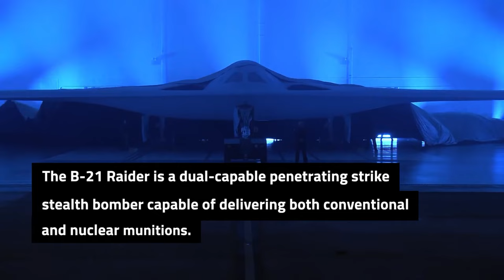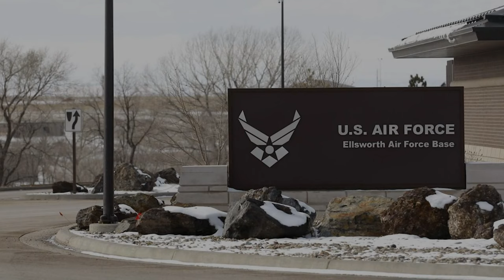B-21 Raider Flight Testing in California | Ground, Taxiing, Flying Ops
Join us as we dive into the exciting flight testing of the B-21 Raider in California! In this video, we showcase the crucial stages of ground testing, taxiing, and flying operations of this advanced stealth bomber, highlighting its cutting-edge capabilities designed to enhance the United States' strategic defense. Managed by the Air Force Test Center and the 412th Test Wing’s B-21 Combined Test Force (CTF), this test campaign is pivotal in ensuring the B-21 Raider can deliver long-range, penetrating strike options to deter potential threats against the U.S. and its allies.

Watch as we capture the intricate processes involved in flight testing and learn more about the significance of the B-21 Raider in modern military operations.

B-21 Takeoff and Landing (B-roll)
DISTRICT OF COLUMBIA, UNITED STATES
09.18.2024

A B-21 Raider conducts flight testing, which includes ground testing, taxiing, and flying operations in California. Flight testing is a critical step in the test campaign managed by the Air Force Test Center and 412th Test Wing’s B-21 Combined Test Force (CTF) to provide survivable, long-range, penetrating strike capabilities to deter aggression and strategic attacks against the United States, allies, and partners. The B-21 will be the backbone of the service’s future bomber force, and will possess the range, access and payload to penetrate the most highly-contested threat environments and hold any target around the globe at risk. (U.S. Air Force video and courtesy video)

Film Credits: Air Force Television Pentagon (SAF/PAI)